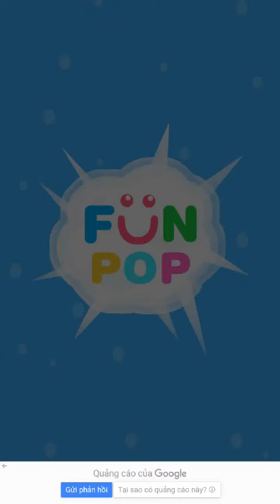Bubble Tea! Game Walkthrough Level 1- 2 | All level game ios/android full play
Restaurant cooking is a channel featuring (new) mobile games. We upload walkthroughs, tutorials & gameplay daily! Suggestions? Let us know!
 Useful and engaging!